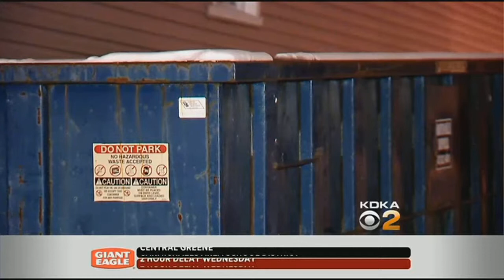Puppies Up For Adoption After Being Left In Dumpster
Humane officers are looking for the person who left a mother dog and three puppies in a construction dumpster on the North Side; KDKA's Kym Gable reports. FULL STORY